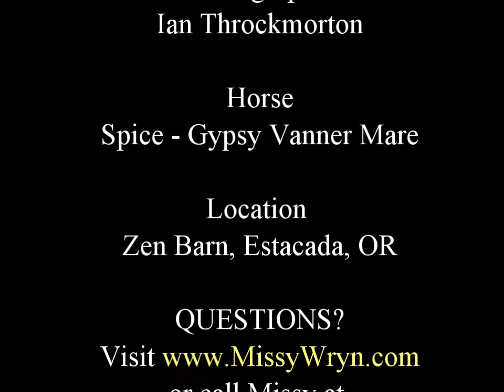My Horse Kicks at ME When Lunging | What Should I DO?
My horse kicks at me, what should I do? Some folks take a hard line when it comes to negative reinforcement - I disagree when it comes to dangerous behavior on the end of a lead rope. I believe it is important to discipline ONLY when a horse displays dangerous behavior at the end of a lead rope. What they do at Liberty is a different matter, but on the end of the lead rope is where I draw the line. You'll note the discipline was swift without physical contact, simply moving the horse's feet as a HERD LEADER does. Hope this helps you delineate the difference between discipline and negative reinforcement :)

Hi I'm Missy Wryn, Holistic Natural Horse Trainer who’s SHIFTING the PARADIGM of Horse Training to one WITHOUT the Use of Force, Fear, Food or TRAUMA.

Get your FREE copy of my "How To Holistic Horse Training eBook" @

If you’d like to help me continue providing my Training the WHOLE Horse® 🐴 horse training videos for FREE please consider becoming a Patron of mine by visiting